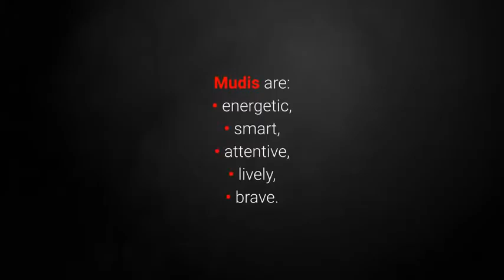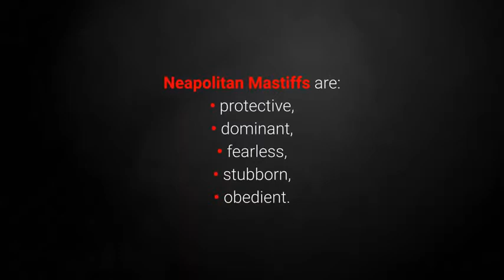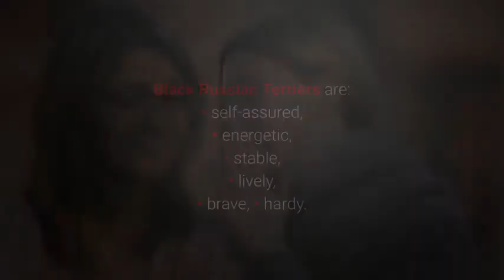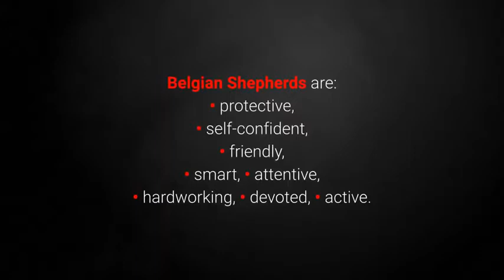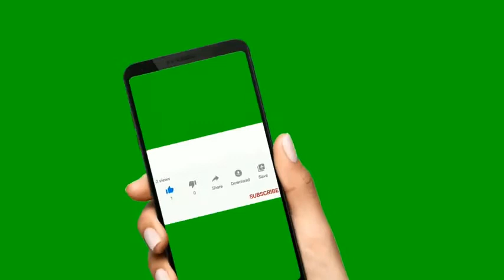Black Dogs TOP 10 Black Dog Breeds In The World DOGS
✌️ Transcription ✌️
Black dogs are often some of the most popular and most sought-after dog breeds in the world. Why?

Let's take a look at the top 10 black dog breeds:

10. The Mudi.

The Mudi is a well-known Hungarian herding dog.

Even though I haven't talked too much about the Mudi in my videos, they are a pretty rare and unique dog breed.

Their coats come in a few different colors, but of course, it's the black variety that lands them a place on this list.

9. The Croatian Sheepdog.

The Croatian Sheepdog is a working dog native to Croatia.

A breed developed over several centuries, their primary role is working with flocks, just as the name would suggest.

I was once the lucky owner of a Croatian Sheepdog named Bundek, and I loved that dog with all my heart.

8. The Neapolitan Mastiff.

The Neapolitan Mastiff is another ancient dog breed that impresses dog lovers with its massive size and fearsome looks.

7. The Newfoundland.

The Newfoundland breed comes from the eponymous Newfoundland island off the east coast of Canada.

They are large, fluffy, kind dogs, and many of them come in black!

They make for great family dogs.

6. The Black German Shepherd Dog.

Although German Shepherds have been one of the most popular dog breeds in the world for many years, the Black German Shepherd, in contrast, is not seen quite as often.

However, they possess all of the excellent traits of German Shepherds.

Aside from all those characteristics, they also possess a beautiful black coat.

5. The Scottish Terrier.

The Scottish Terrier is an exceedingly friendly as well as stubborn little dog.

These black pups are always on the lookout for adventure, and their owners adore them.

4. The Black Russian Terrier.

Black Russian Terriers are beautiful dogs, but they also make for able guardians.

They have a special place in their hearts for their families and love being the center of attention.

3. The Cane Corso.

The Cane Corso is a powerful and cherished Italian guard dog breed.

No good list of guard dogs is complete without mentioning these intelligent guardians.

They are also smart and devoted to their families.

2. The Black Belgian Shepherd.

Black Belgian Shepherds are beautiful black working dogs.

They happen to be hard workers and always do their utmost to please their owners.

They love company, and of course, a lot of activity!

1. The Black Labrador Retriever.

The Black Labrador Retriever is a remarkably kind and likable family dog that loves helping people.

Labs are among the most popular dog breeds in the world.

Although we often see them in white, Labs can be just as beautiful with a black coat, wouldn't you agree?

Do you know of any other black dog breeds?

Are you the owner of one of the breeds from this list? Do you have any suggestions or information to share?